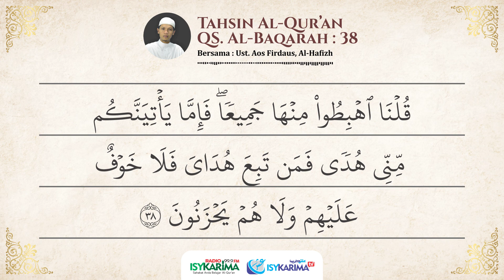Tahsin QS. Al Baqarah Ayat 38 | Ust. Aos Firdaus, Al-Hafizh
Radio IsyKarima 99.9 FM
Sahabat Anda Belajar Al-Qur'an